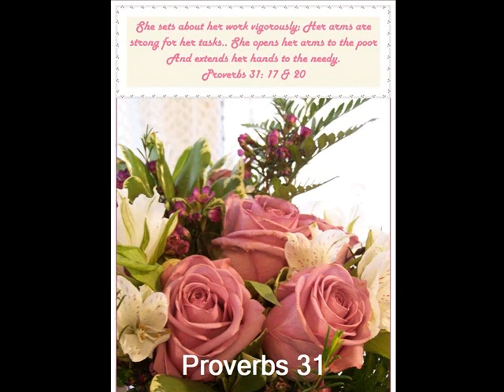Proverbs 31 (with text - press on more info.)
Proverbs 31 (New International Version)

Proverbs 31

Sayings of King Lemuel

 1 The sayings of King Lemuel—an oracle [a] his mother taught him:
 2 "O my son, O son of my womb,
       O son of my vows, [b]

 3 do not spend your strength on women,
       your vigor on those who ruin kings.

 4 "It is not for kings, O Lemuel—
       not for kings to drink wine,
       not for rulers to crave beer,

 5 lest they drink and forget what the law decrees,
       and deprive all the oppressed of their rights.

 6 Give beer to those who are perishing,
       wine to those who are in anguish;

 7 let them drink and forget their poverty
       and remember their misery no more.

 8 "Speak up for those who cannot speak for themselves,
       for the rights of all who are destitute.

 9 Speak up and judge fairly;
       defend the rights of the poor and needy."
       Epilogue: The Wife of Noble Character

 10 [c] A wife of noble character who can find?
       She is worth far more than rubies.

 11 Her husband has full confidence in her
       and lacks nothing of value.

 12 She brings him good, not harm,
       all the days of her life.

 13 She selects wool and flax
       and works with eager hands.

 14 She is like the merchant ships,
       bringing her food from afar.

 15 She gets up while it is still dark;
       she provides food for her family
       and portions for her servant girls.

 16 She considers a field and buys it;
       out of her earnings she plants a vineyard.

 17 She sets about her work vigorously;
       her arms are strong for her tasks.

 18 She sees that her trading is profitable,
       and her lamp does not go out at night.

 19 In her hand she holds the distaff
       and grasps the spindle with her fingers.

 20 She opens her arms to the poor
       and extends her hands to the needy.

 21 When it snows, she has no fear for her household;
       for all of them are clothed in scarlet.

 22 She makes coverings for her bed;
       she is clothed in fine linen and purple.

 23 Her husband is respected at the city gate,
       where he takes his seat among the elders of the land.

 24 She makes linen garments and sells them,
       and supplies the merchants with sashes.

 25 She is clothed with strength and dignity;
       she can laugh at the days to come.

 26 She speaks with wisdom,
       and faithful instruction is on her tongue.

 27 She watches over the affairs of her household

 28 Her children arise and call her blessed;
       her husband also, and he praises her:

 29 "Many women do noble things,
       but you surpass them all."

 30 Charm is deceptive, and beauty is fleeting;
       but a woman who fears the LORD is to be praised.

 31 Give her the reward she has earned,
       and let her works bring her praise at the city gate.